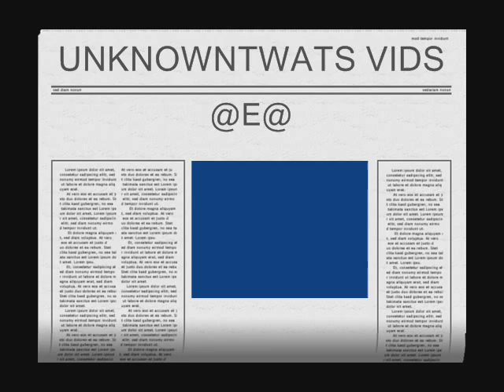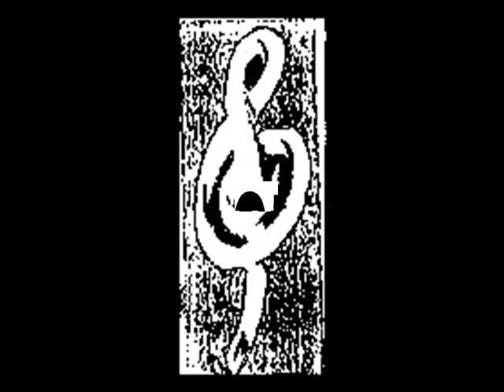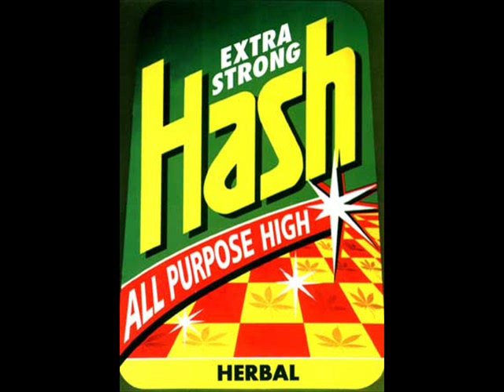Corruption Productions Love You Right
Label:Corruption Productions
Catalog#:CP001
Format:Vinyl, 12"
Country:UK
Released:1994
Genre:Electronic
Style:Breakbeat, Hardcore, Jungle
Notes:Mastered at J.T.S.

A-side heavily samples Ralphi Rosario & Xaviera Gold's You Used To Hold Me.
AA-side heavily samples Moby's Go.